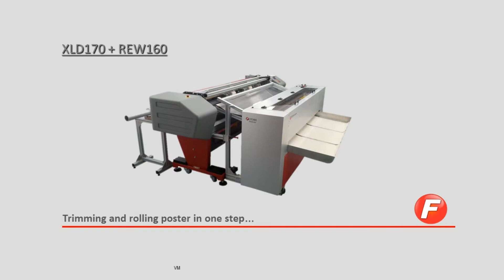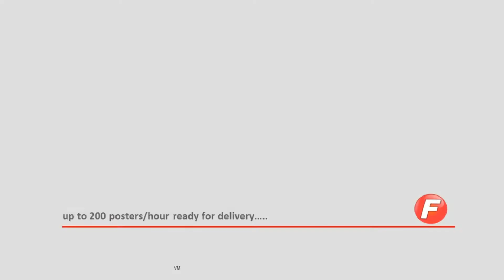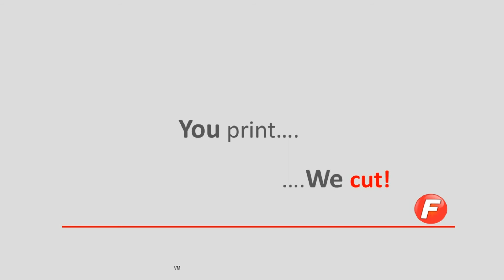XLD170+REW rolling posters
Posters are required to be rolled to enable quick handling. With our XLD 170 and REW 160 trimming and rolling posters becomes one operation.                                                                                                                hhhhhh

THIS SPECIAL APPLICATION APPLIES TO THE FOLLOWING FOTOBA PRODUCTS:

XLD 170 HS
XLD 170
XLE 170